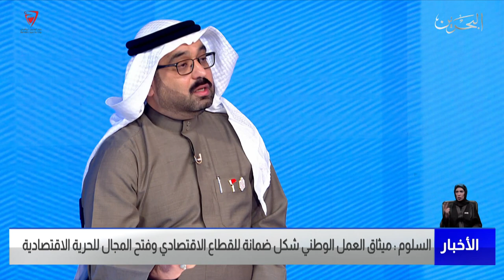البحرين مركز الأخبار : ضيف أستوديو أحمد السلوم عضو مجلس النواب 11-02-2022